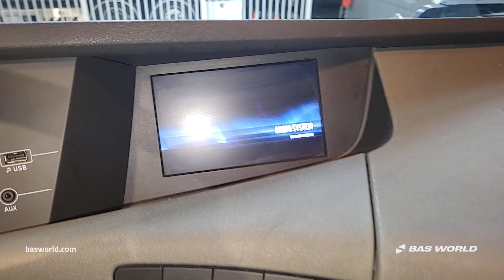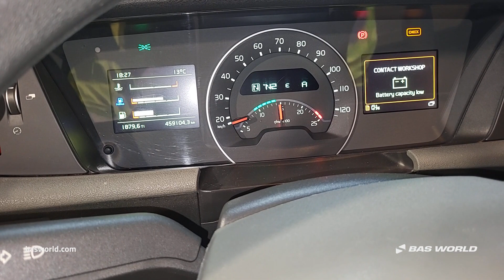70227275 Volvo FH